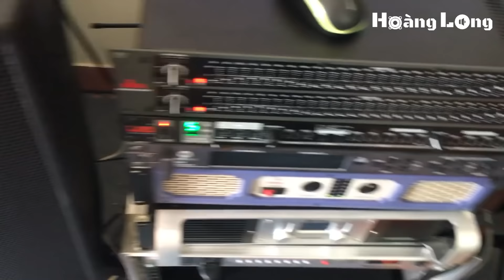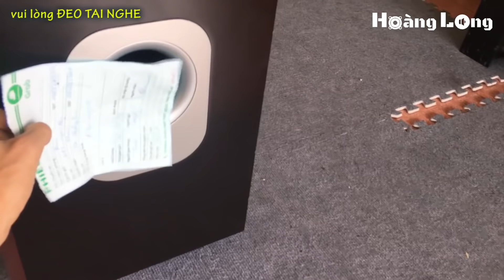Loa sub điện JBL 835II. LH 0975386726 - 0963866622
Đây là dòng loa sub karaoke gia đình rất hay, có thể dùng làm loa trầm hát karaoke vừa làm loa sub nghe nhạc rất OK.
Loa gồm  sub bass 30cm đối đất cho chất âm  uy lực, mạnh mẽ và đi xa. Phù hợp phòng hát và nghe nhạc quy mô gia đình.
Hàng đạt tiêu chuẩn và xuất Châu Âu, nhập khẩu nguyên thùng, bảo hành 12 tháng.
Kích thước: Rộng 37cm, cao 51cm, dài 46cm